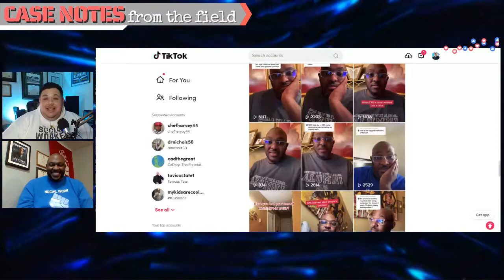Motivating the Online Social Work Community Case Notes From The Field Mr Social Worker12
Case Notes From The Field - Social Work Podcast - Mr Social Worker12 - Episode 6 - "Don't Nobody Want Yo' Kids"

Episode 6 of the Case Notes From The Field Social Work Podcast features Felix C. Moore, AKA Mr Social Worker12.  Felix talks about being a man of color and a man of faith in social work, his journey from humble beginnings to helping and motivating others, and his approach to building the social work community on TikTok and beyond.

Case Notes From The Field is a Social Work Podcast dedicated to sharing the personal and professional journeys of Social Workers, Therapists, Counselors, Case Managers, and other helping professionals.

🔑FREE LIVE ACCESS to the Social Work Organization and Prioritization Tool🔑

📚📲If you are interested in becoming a Social Worker or know someone else who is, check out our growing selection of courses: